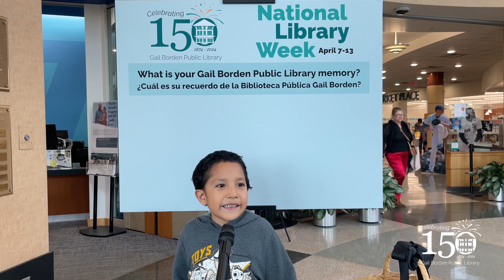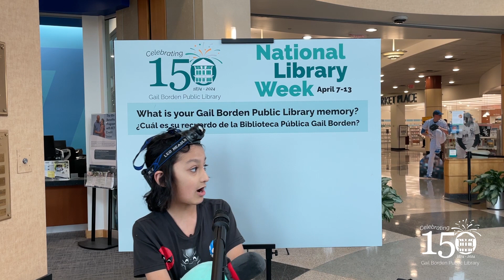National Library Week Day 3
We love hearing your favorite library memory stories!